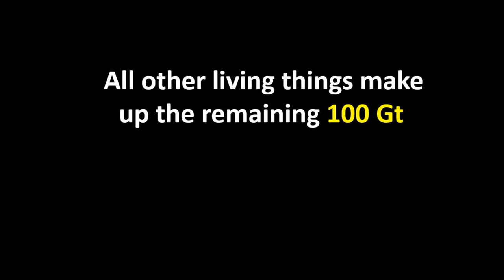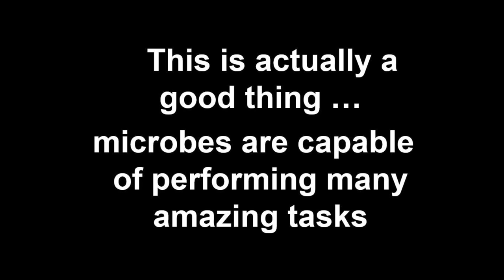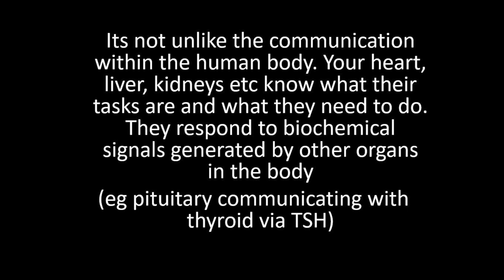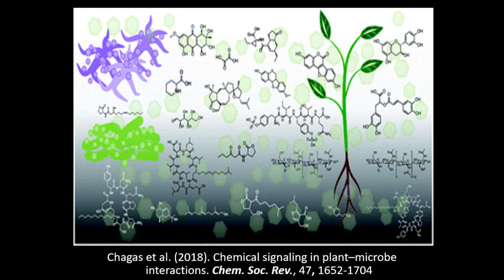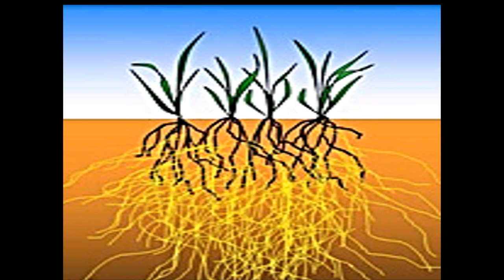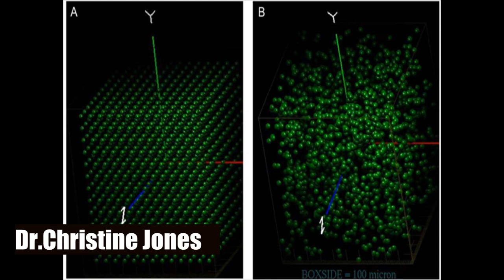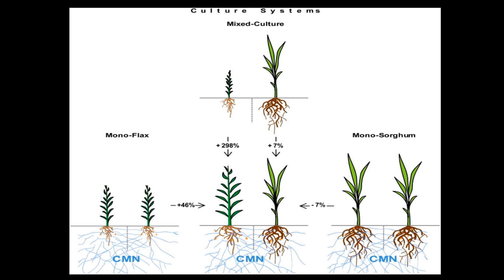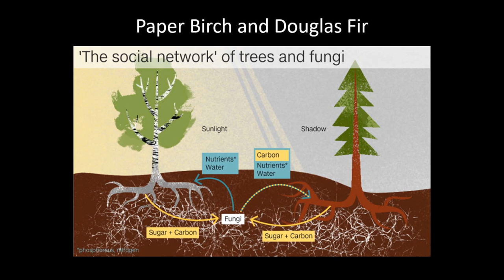Soil Symposium and Field Days 2019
The annual Reef Catchments Soil Symposium will feature Dr Christine Jones, internationally renowned and highly respected ground cover and soils ecologist. The full program will be released soon.

Guest Speaker Dr Christine Jones will present on:
- A fresh look at Microbes - the symbiotic relationships that take place in the soil microbiome
- The extraordinary power of diversity - learn how to replicate a productive and resilient farm ecosystem
- Biostimulants for regenerative agriculture - replacing detrimental synthetic N and P with biostimulants

Soil ecologist Dr Christine Jones offers an accessible, inspiring perspective on the pressing worldwide challenge of restoring topsoil. Over several decades, Christine has worked with innovative farmers and graziers to implement regenerative land management practices that enhance biodiversity, increase productivity, nutrient cycling, carbon sequestration, water quality and community and catchment health. Following a highly respected career in public sector R&D, Christine founded 'Amazing Carbon' in 2004 and organised a series of ‘Managing the Carbon Cycle’ forums throughout Australia to promote the benefits of soil carbon. In recent years she has gained international recognition as a speaker, presenting at workshops, field days, seminars and conferences throughout Australia, New Zealand, South Africa, Western Europe, Central America, USA and Canada.

Field Day Thursday 28 November - 171 Newmans Road, Marian
A field day to complement the annual Soil Symposium on a working cane farm in Marian. Highlights will include rainfall simulation, soil pit demonstrations, plenty of insights and in field discussions with Dr Christine Jones on regenerative cropping.

Field Day Friday 29 November - 8 McCormack Road, Glen Isla, Proserpine
A second field day complementary to the annual Soil Symposium. Our host and local industries are on a mission to increase the understanding and acceptance of Regenerative Farming practices. Dr Christine Jones together with Farm HQ will discuss on-farm multi-species cover crop strategies, manufacturing compost, soil inoculations and bio-fertiliser applications.

This event is an initiative of Reef Catchments through funding from the Australian Government National Landcare Program and additional support from the Queensland Government Water Quality Program.